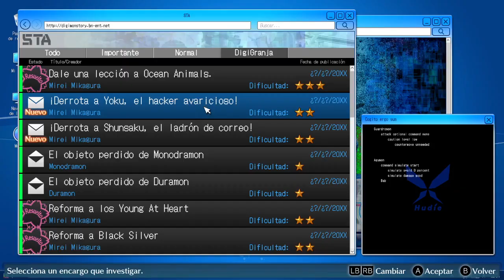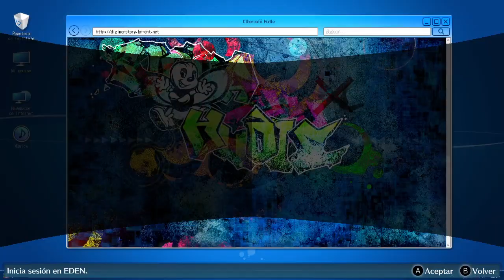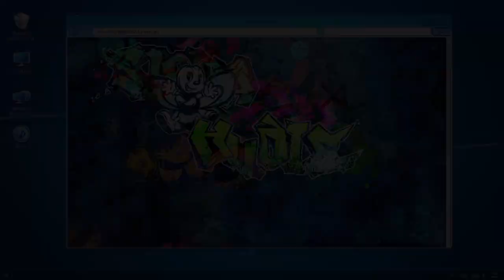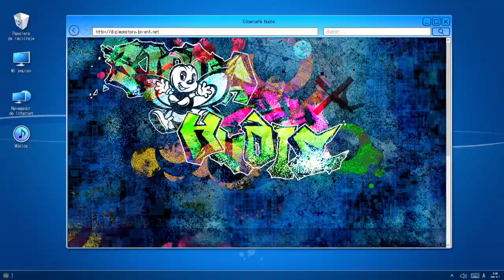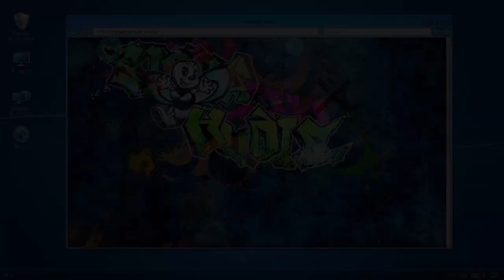Let's play Digimon story Hackers Memory (PC) Ep 22 "Haciendo compis"